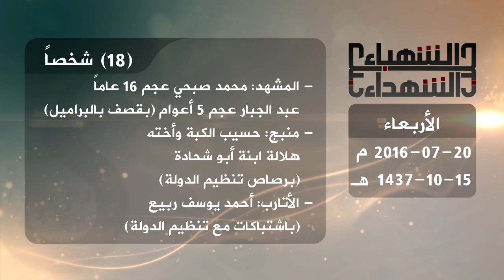حصيلة الشهداء في حلب 20 7 2016